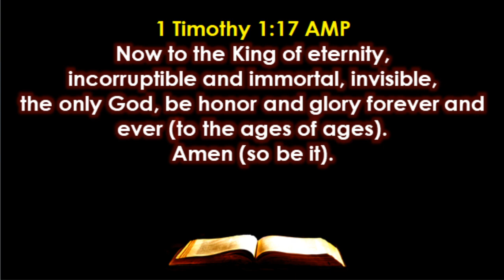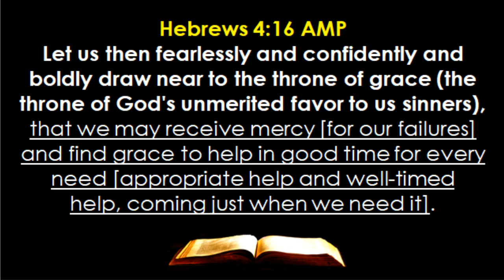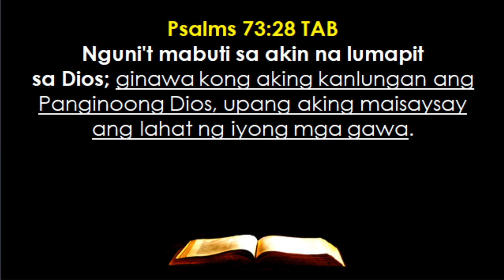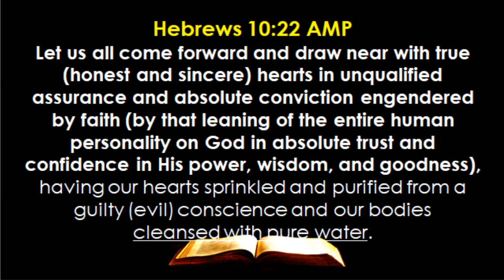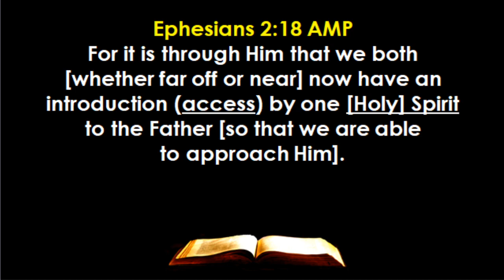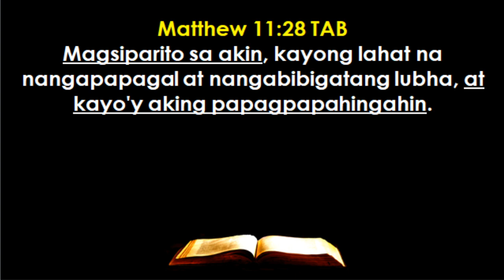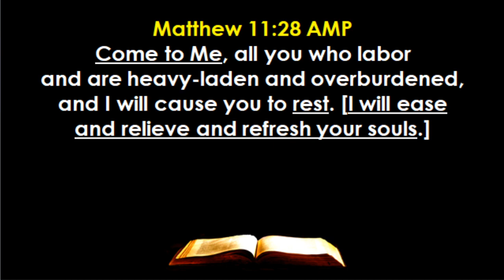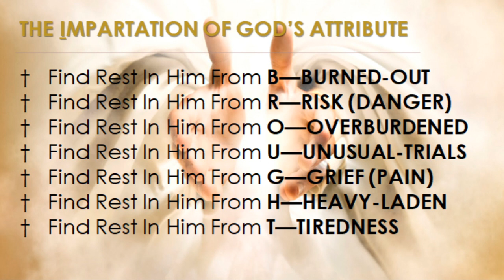BOOK 01 WHO HE IS BEFORE US = Part 12 - Ang Dios Na M—MALALAPITAN